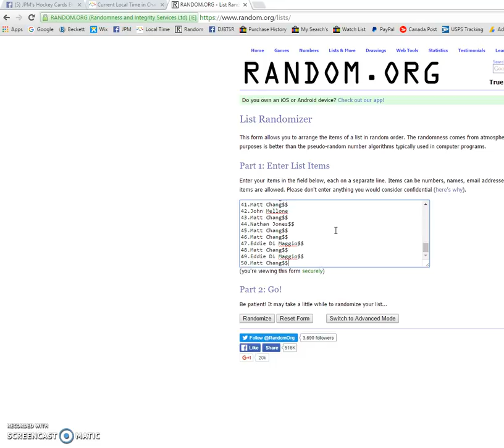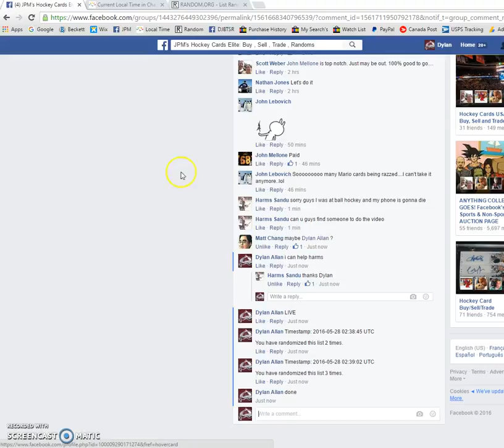Harms' Lemieux auto